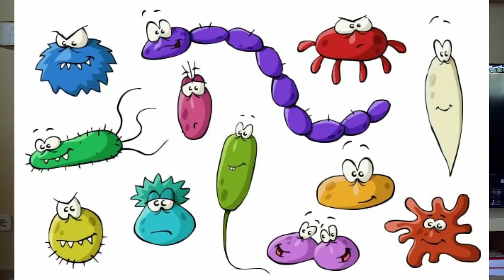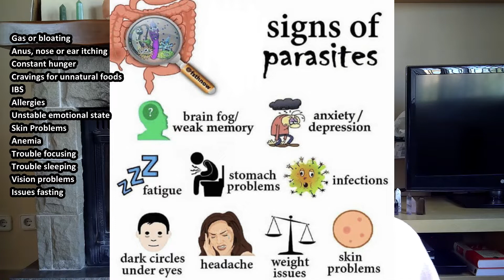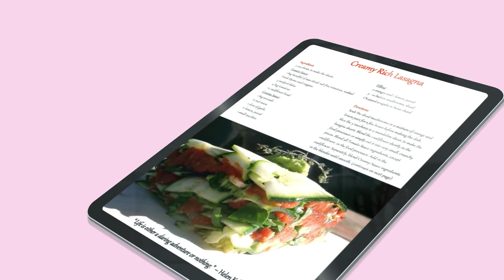PARASITES 101 | The Truth you NEED to know 🐍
Hi my loves! Today we are going to talk about parasites and my experience with eliminating parasites... Something I used to think was absurd and didn't exist, life sooner proved me wrong! Are you scared of the wormies?

Watch this video until the end to learn how you can eliminate them!